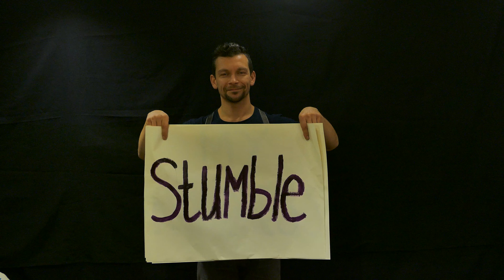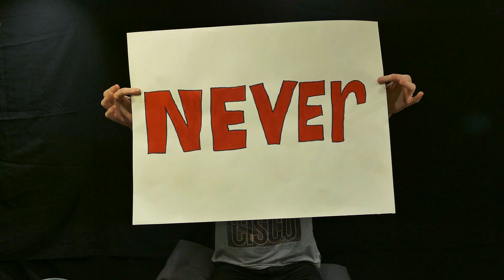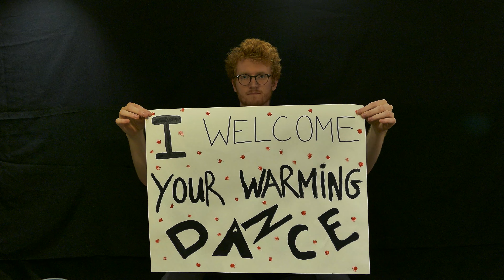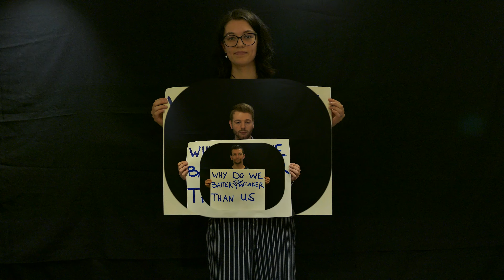MAASSA - Orange Hat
Orange Hat (lyrics below) is the 5th song in our EP Almost Angelical (February 2020). This is our first official video and it is inspired by Bob Dylan's classic lyric video 'Subterranean Homesick Blues'. We so much loved the concept in its genuine simplicity that we decided to make our own version of it. Orange Hat tells the story of finding one's inner light amidst the flurry of dark thoughts that everyone has so often fallen prey of. In an age of perpetual looking for the 'perfect' life, that... never was!

Mixing, production and mastering: Tommie Bonajo @Tomster Studios
Video: Thijs Beckers
Video Editing: Joia Boode

Some days
I stumble
Over my
My nakedness

Other...

I put on
Orange hat
Over my thoughts

I feel like we are running all the time
To feed a hunger for a perfect life
That never was...

Why do we shatter
When victory strikes
Why do we batter
The weaker than us

Orange Hat
My home-made sun
I welcome,
Your warming dance

I see we are crumbling in and out...
That never was...